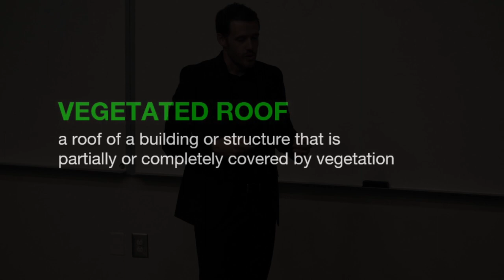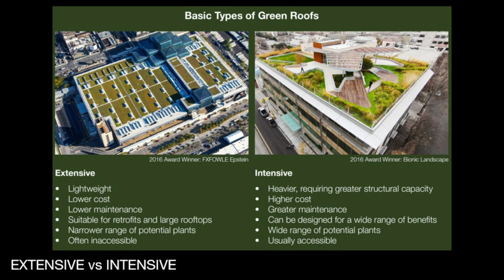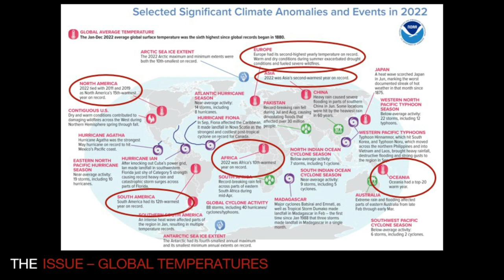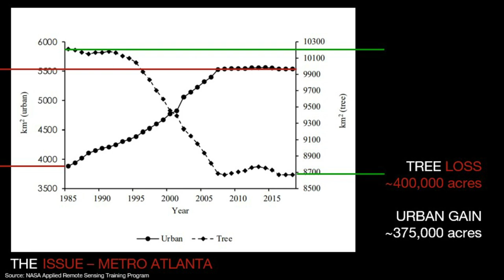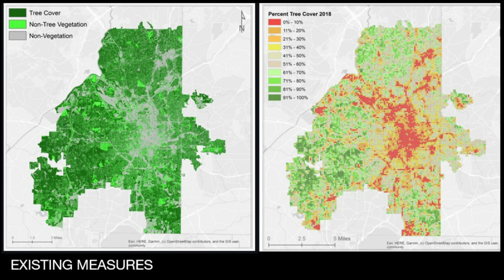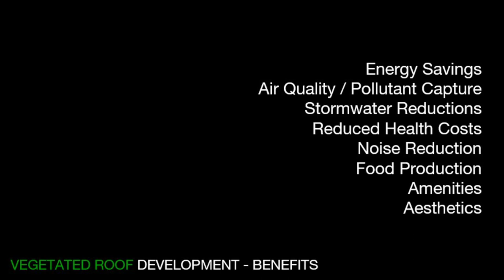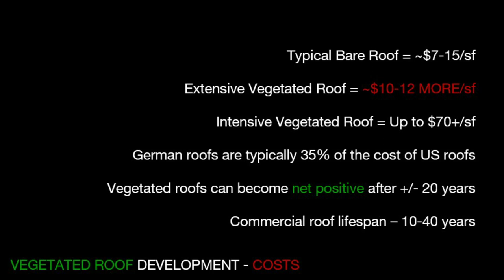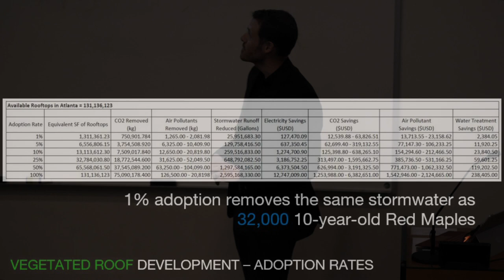Vegetated Roof Adoption in an Urbanizing World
CED Faculty Lecture Series

James Schulte
Lecturer